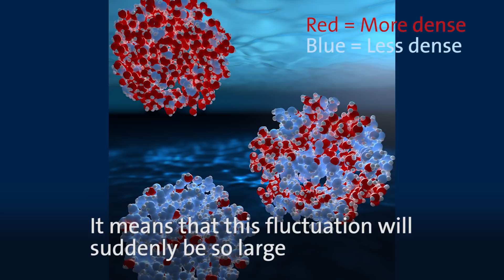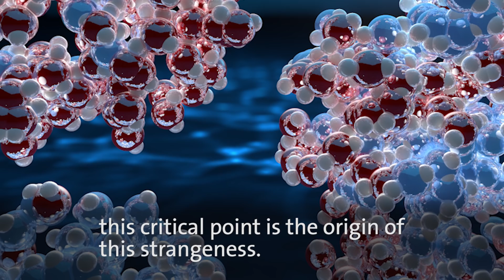Water is even weirder than we thought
Using x-ray lasers, researchers at Stockholm University mapped out how water fluctuates between two different states when it is cooled. At -44°C these fluctuations reach a maximum, pointing to the fact that water can exist as two different distinct liquids. The findings will be published in the journal Science.